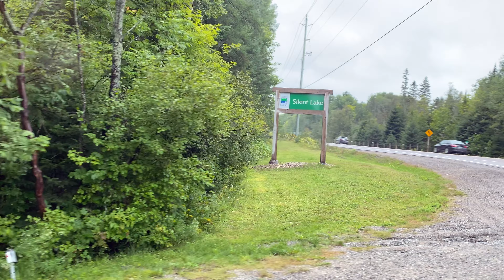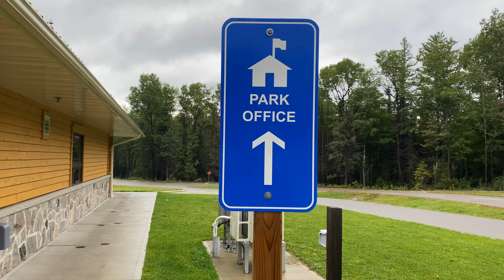Camping In Canada - Silent Lake Provincial Park | Canada Stories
Camping In Canada - The Silent lake provincial park Vlog is another addition to my travel vlog videos. A real-time experience, breathtaking views, solitude -best camping ever !! A drive of 2.5 hrs from Downtown Toronto takes you to this amazing provincial park called Silent Lake Provincial Park, which is known for its recreational activities. Life in Canada is all about making such memories.

Thank you for stopping by! Hope you enjoy the video as much as I did!

Music Credit
-XoXo 💕